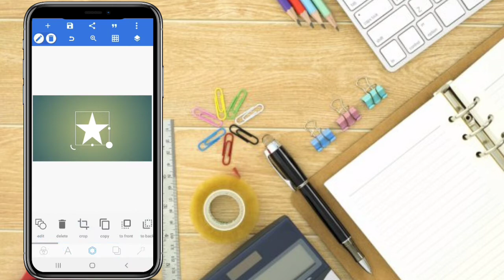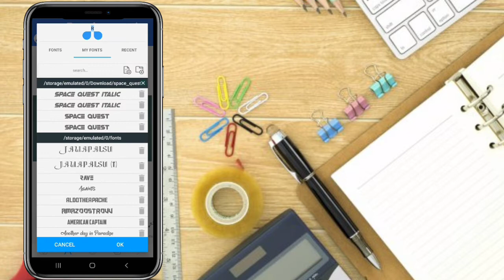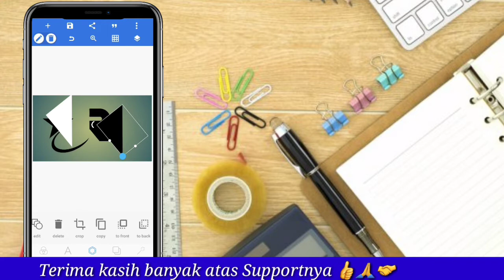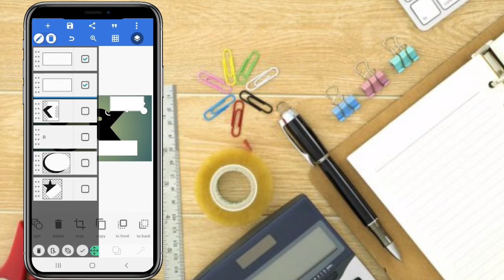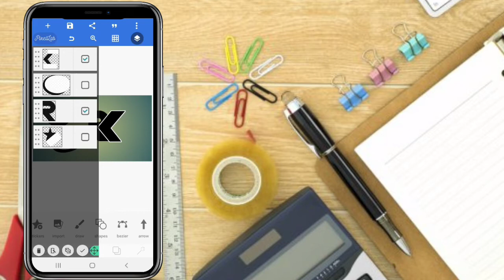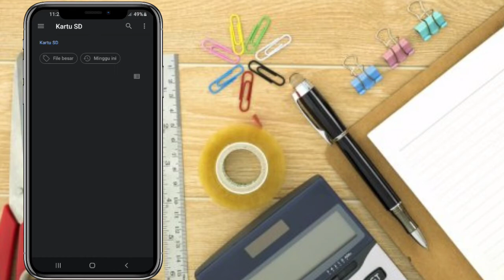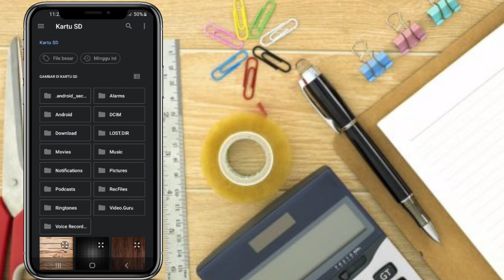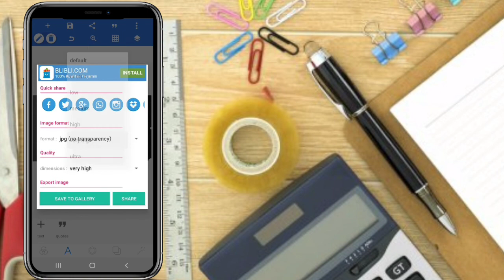Trik mudah logo di hp // profesional desain logo di hp [ retjeh creators ]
Trik mudah membuat logo di hp cara bagaimana membuat logo simpel di hp dengan satu aplikasi "PixelLab" tutorial ini sangat mudah diikuti bagi para penggemar editing. Sangat mudah diikuti pemula.
DESAIN SIMPEL PIXELLAB || 3D DESAIN LOGO || CARA MUDAH DESAIN LOGO DI HP || PIXELLAB TUTORIAL

Hi semuanya.
di video kali ini saya akan membuat m
endesain membagikan cara, desain logo PixelLab, 3D logo, PixelLab tutorial, pixelLab 3D, Desain mudah di HP

☆ Bahan bahan editing